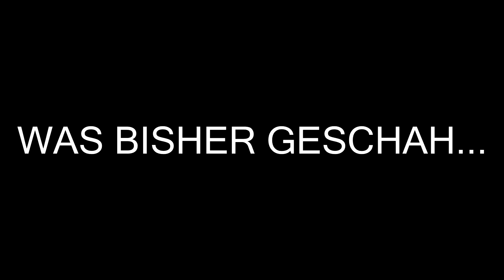ABGESCHOSSEN - EMPYRION GALACTIC SURVIVAL - NEUE HOFFNUNG #10 ALPHA 6.0 [Deutsch/German]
Einer wurde abgeschossen. Was können wir tun. Retten wir das Schiff? Begeben wir uns selber in Gefahr? Was machen die Aliens. Rettung in letzter Sekund...

BITTE LIKEN, TEILEN UND ABBONIEREN!

ᴥEMPYRION GALACTIC SURVIVALᴥ